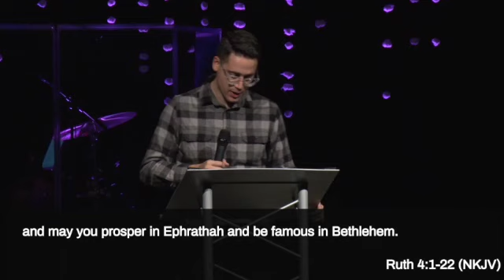"Happily Ever After" | Ruth 4:1-22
Please join us as we begin our series in Ruth in a sermon entitled "Happily Ever After"